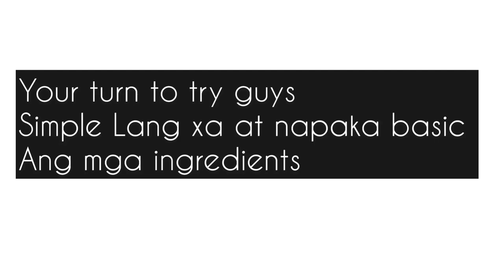BEER CAN CHICKEN IN THE OVEN | PINAUPONG MANOK sa BEER | JUICY AND TENDER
Easy oven or grill beer can chicken always tender and juicy
Its really simple all you need is

Whole chicken
Can of beer
Butter
Salt
Pepper
And anything else you feel like adding

Musician: @iksonmusic